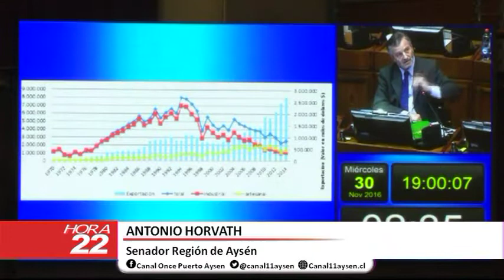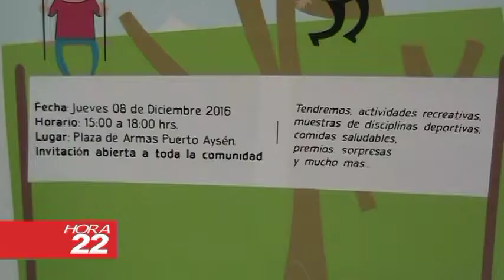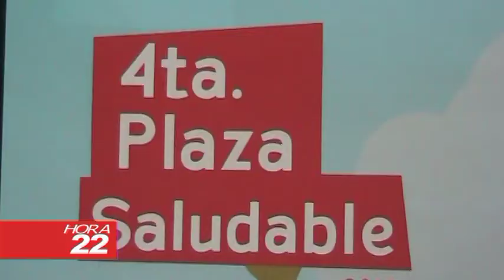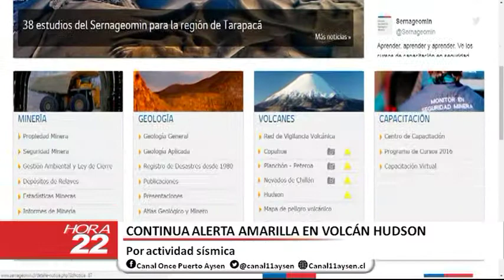HORA 22 Martes 06 de Diciembre 2016